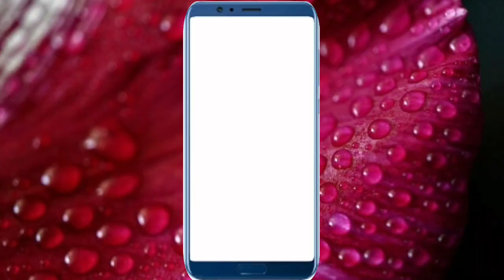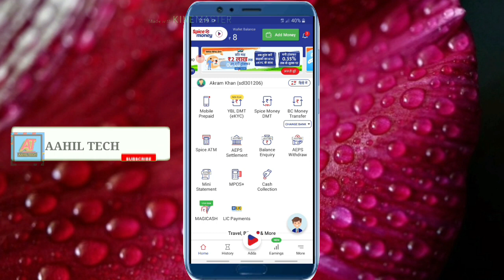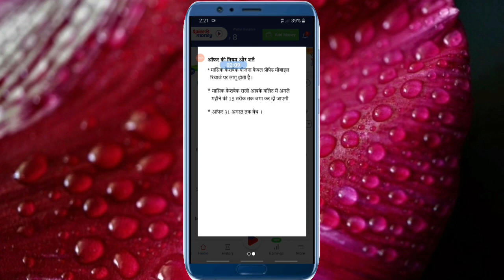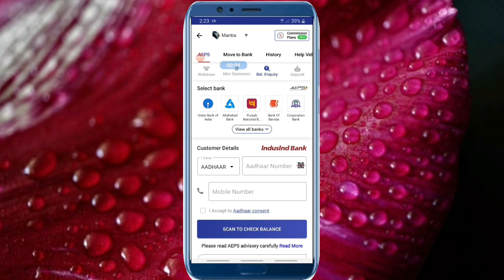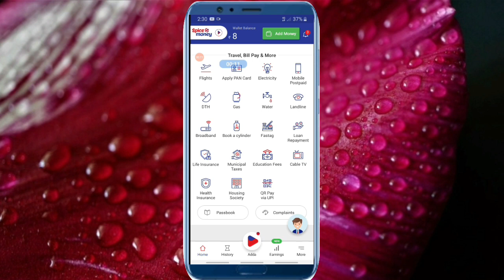Spice money Distributer ID Low Cost | Spice money account opening service|Spice Money Cashback offer